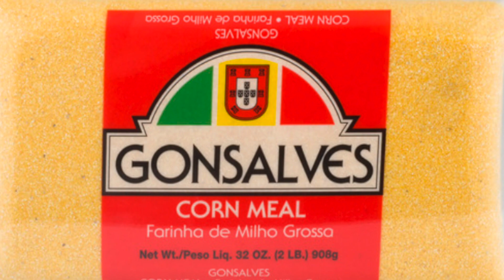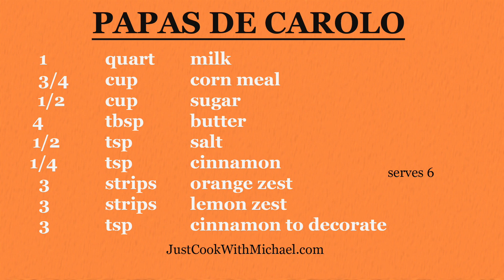Papas de Carolo (Portuguese cornmeal porridge)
GET THE RECIPE:
Papas  de CAROLO

PHOTOGRAPHY EQUIPMENT:
Canon EOS 6D
Canon EF 40mm f/2.8 STM Lens- Fixed
Canon EF 70-300mm f/4.5-6 is II USM Lens
Canon EF 50mm f/1.8 STM Lens
Andoer Colorful Metal Electronic TTL Auto Focus Focus AF Macro Extension Tube Ring for Canon EOS EF EF-S 60D 7D 5D II 550D Red

JustCookWithMichael is a participant in the Amazon Services LLC Associates Program, an affiliate advertising program designed to provide a means for sites to earn advertising fees by advertising and linking to Amazon.com. The website and YouTube channel get paid by Amazon if links to products are used.